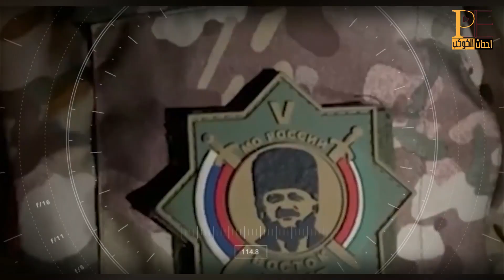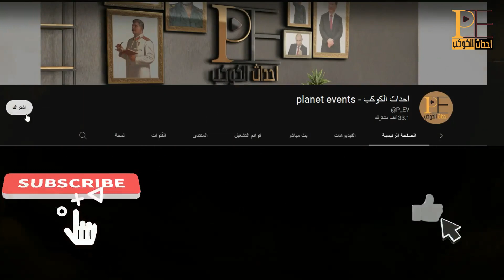الهند تدخل الحرب في السودان، ووزارة الدفاع الروسية تتخلى عن قوات فاغنر وإيران تدخل في صف سوريا !!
روسيا-روسيا تقصف كييف-قصف روسي على اوكرانيا-قصف روسي على كييف-الحرب الروسية الاوكرانية-بوتين-بايدن-امريكا-اوروبا-الناتو-تطورات الحرب الروسية الاوكرانية-جديد الحرب الاوكرانية-اخبار اليوم-بيلاروسيا-اوكرانيا كييف-طائرات-دبابات-قاذفات نووية-نووي
السودان تشتعل بطائرات الجيش منذ ساعات الفجر الأولى، والسفير الهندي لدى الخرطوم يناشد العالم بسبب نهب السفارة الهندية من قبل قوات الدعم السريع..

والمفوضية السامية للأمم المتحدة لشؤون اللاجئين تعلن عن فرار أكثر من 100 ألف شخص من السودان، هربا من الاشتباكات العسكرية..

ومن فلسطين.. الجيش الإسرائيلي ينفذ قصف صاروخي على قطاع غزة،
والجيش الإسرائيلي يرد على حماس..
ستدفعون ثمن انتهاكاتكم لأمننا،
فعن أي ثمن تتحدثون يا هؤلاء !!

ومن أوكرانيا.. القوات الروسية تحرز تقدمًا في محيط باخموت..

كما نفذ الجيش الروسي ضربات برية على طول خط كوبيانسك، سفاتوفو وكريمينايا..

فاغنر تُصعد في محيط باخموت، وقوافل معدات الناتو مدمرة على طول خط الجبهة..

اما في أرتيوموفسك القنابل الروسية عالية الدقة تُنكل بالقوات المسلحة لأوكرانيا في المنازل..

وفي الليل تعمل المدافع المضاد للدبابات من لواء البنادق الآلية للجيش الثامن التابع للقوات المسلحة الروسية على قصف وتدمير القوميين الأوكرانيين حسب وصفهم..

اما في اقليم كراسنودار الروسي وقع حريق هائل في خزان نفط ويقال ان الحريق كان بسبب ضربة بطائرة بدون طيار..

وفي تصريح خطير من قوات فاغنر..
يقول قائد الفرقة الخامسة الهجومية "ديمتري بودولسكي" ان ٨٠ في المائة من جنود فاغنر ماتوا نتيجة لنقص الذخيرة.
ㅤ
وأضاف قائلاً:
"لو كانت وزارة الدفاع قد استوفت طلباتنا بشكل كامل ، لكانت الخسائر ستكون خمس أو حتى أقل بعشر مرات"..

وبينما ضحايا فاغنر تسقط بسبب نقص الذخيرة، بسالة الجنود تقتحم المباني المحيطة بالوحدة العسكرية في غرب باخموت..
والقوات الأوكرانية تجلي المصابين..
وقال أحد الجنود الروس اثناء تصوير شريط فيديو من قلب باخموت ان وضع القوات المسلحة الأوكرانية يتدهور كل يوم في المدينة..

أعلن جهاز الأمن الفيدرالي الروسي إحباط أنشطة تابعة للمخابرات العسكرية الأوكرانية كانت تخطط لتنفيذ هجمات إرهابية في شبه جزيرة القرم..
وبعد أن تم اعتقال
"فولوديمير بودفالني" قام بتسليم الشبكة الإرهابية بأكملها..
وتم عرض شهادة أعضاء الجماعة الإرهابية التي تم القبض عليها.

وفي سيفيرسك، وتحديداً في منطقة بيلوجوروفكا..
استقر الجنود الروس في ضواحي القرية، ولكن الجنود الأوكران ما زالوا يحتفظون بالمنطقة الصناعية..
وقال أحد الجنود الروس:
"أنشأ مقاتلو نظام كييف خط دفاع قوي على أراضي المصنع. وتتسبب ناقلات جنود المجموعة "الجنوبية" بإلحاق الأضرار بشكل يومي..
ونفذ جنود القوات المحمولة جواً الروسية عملية تطهير عند النقطة القوية وأسروا جنديين من القوات المسلحة الأوكرانية وتراجع الجانب الأوكراني، مخلفًا عددًا كبيرًا من الأسلحة والذخائر..

كما قام متخصصون من المجموعة "الغربية" بتعقب معدات القوات المسلحة الأوكرانية والمدفعية الموجهة وتدميرها..

ومن الجو دمر الطيران الروسي مستودع للذخيرة وموقع أفراد تابع للقوات المسلحة الأوكرانية..

بل وحتى بواسطة المدافع حيث وأن القوة المدفعية لمجموعة "الجنوب" تدمر مواقع مسلحي القوات الأوكرانية..

وفي كريمينايا قام المقاتلون الروس بأسر دفعة أخرى من جنود القوات المسلحة الأوكرانية..

والناقلات الروسية تنسف مأوى لمسلحين أوكرانيين في اتجاه زابوروجيا..

اما في سفاتوفو فبطاريات "الغراد" من مجموعة المركز تدعم عمليات هجوم المشاة..

كما تواصل القوات الروسية على طول خط المواجهة بأكمله، العمل على مواقع مقاتلي القوات المسلحة الأوكرانية من جميع مدافع المدفعية ومن مختلف الكوادر ، مما لا يترك لهم أي فرصة بالتقدم..

وهنا نشاهد الوصول عبر المخبأ، حيث يحاول الجنود الأوكرانيون الاختباء من القصف المدفعي للقوات المسلحة الروسية..
رئيس المركز الصحفي لمجموعة يوج في بيان له يقول ان الطيران التابع للمجموعة الجنوبية تركز على احتياطيات اللواء 110 للقوات المسلحة الأوكرانية في منطقة أفدييفكا،
وأضاف:

غارات صاروخية روسية وقاذفات إستراتيجية تحرق سماء أوكرانية وتصفية540مسلحًا واوكرانيا على شفير السقوط
روسيا: أوكرانيا حاولت اغتيال بوتين في هجوم بالدرون
محمود الأفندي: محاولة اغتيال بوتين إعلان حرب على روسيا
عاجل إستهداف تاني قطار روسي في 24 ساعة وسقوط 12 جندي أوكراني وموقف جزائري مشرف
كارثة! أمريكا تعجز عن سداد ديونها للعالم - روسيا تنجح فى تفكيك الغرب وأسلحه بالمليارات تصل أوكرانيا
كارثة ! ضرب الكرملين واستهداف مكتب بوتين لاغتياله وروسيا تهدد بالانتقام من اوكرانيا